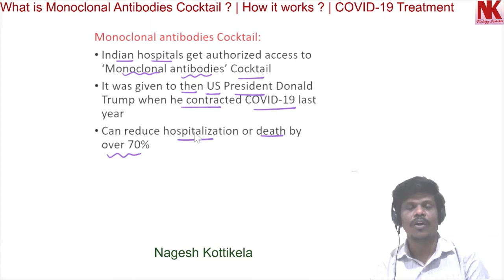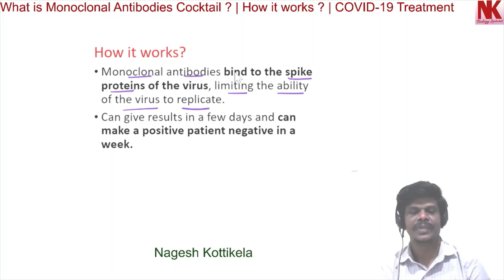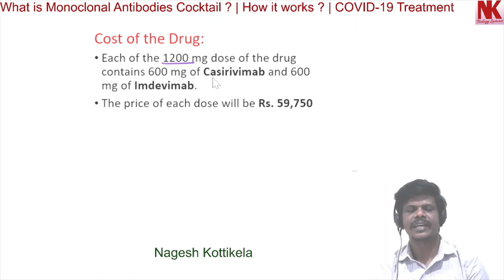What is 'Monoclonal Antibodies Cocktail' ? | How does it work ? | COVID-19 Treatment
In this video, I discussed about What is Monoclonal Antibodies Cocktail ? and How does it work against COVID-19 Virus.